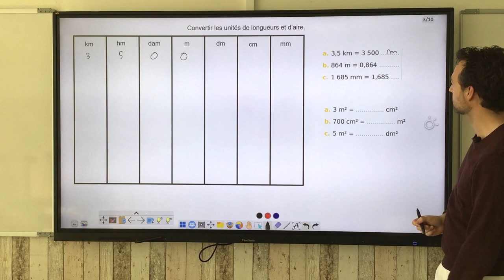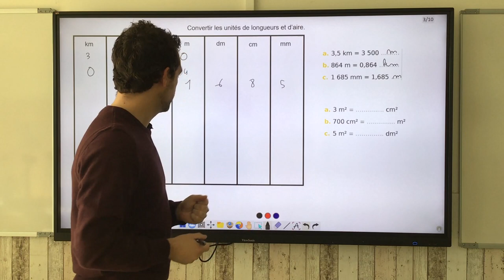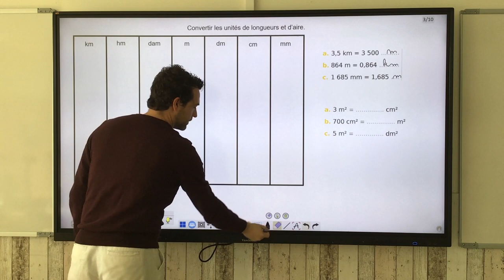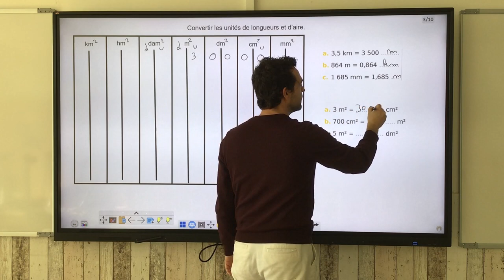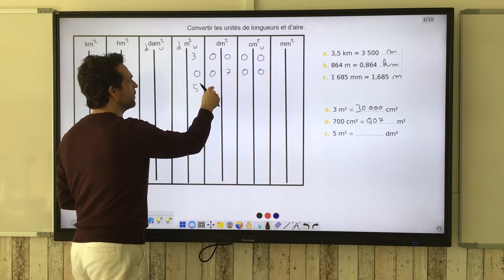Convertir des longueurs et des aires avec un tableau.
On montre comment construire un tableau de conversion d'unités d'aires à partir d'un tableau de conversion des longueurs. On montre aussi comme on l'utilise pour convertir.